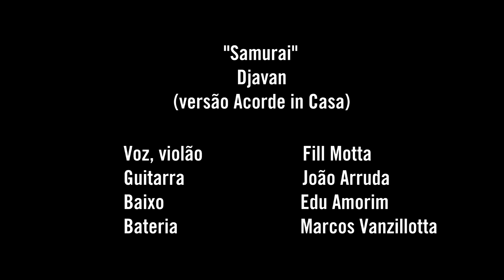Acorde in Casa - Samurai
Apesar do atraso desta semana (as coisas foram bastante corridas!!), segue a versão do "Acorde in Casa" para "Samurai", na voz e violão de Fill Motta.

Assim, você também colabora para manter a continuidade deste projeto que tem como objetivo divulgar o trabalho dos músicos e amigos nesse momento de isolamento.

Voz: Fill Motta (@fillmotta)
Guitarra: João Arruda (@joao_xenakis)
Baixo: Edu Amorim (@_edu_amorim_)
Bateria: Marcos Vanzillotta (@mvanzillotta)